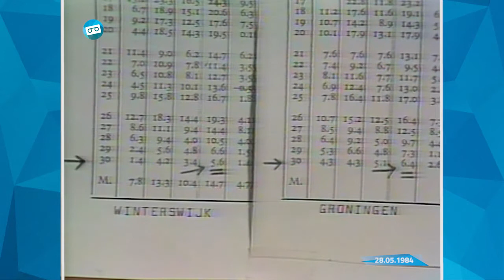TROS | De weersverwachting met Jan Pelleboer (28.04.1984)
Vanaf 1980 was Jan Pelleboer wekelijks op de televisie te zien met zijn weerpraatje aan het eind van de TROS-avond. Vanuit zijn huis in Paterswolde vertelde hij de kijkers hoe het weer er de komende weekend eruit ging zien. Ook had hij soms tips te melden. In het najaar van 1984 besloot Pelleboer met de tv-weerpraatje te stoppen. Dit fragment is afkomstig van een slechte VCC band met drop-outs.